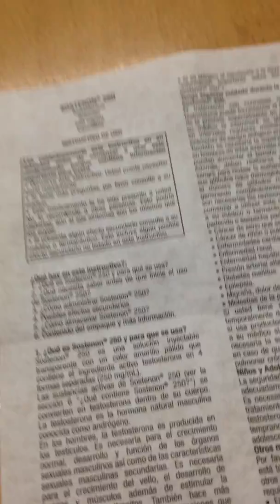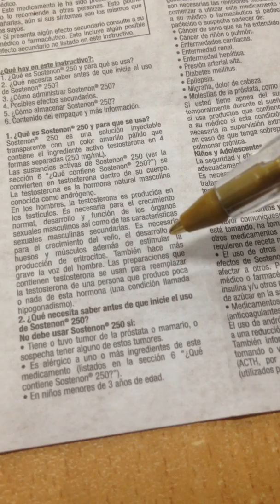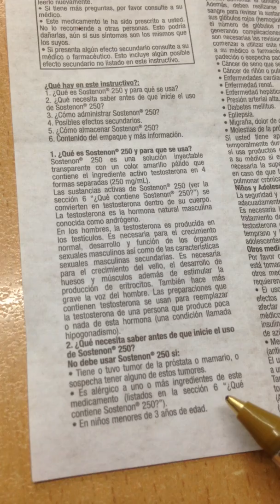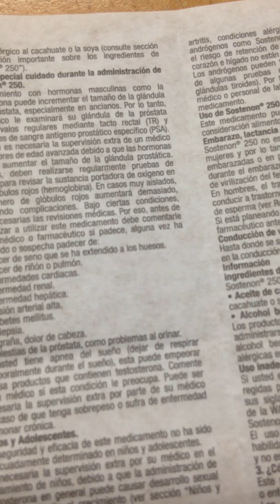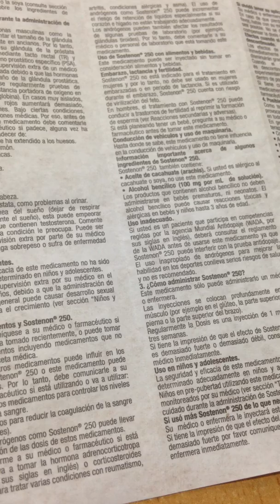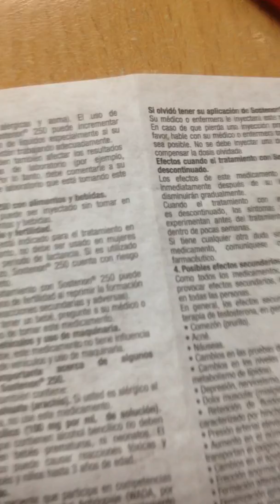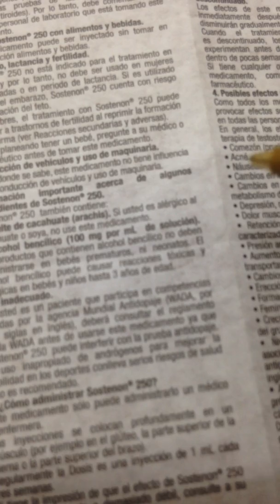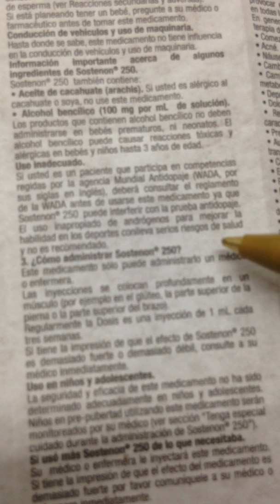Instructivo ( testosterona intramuscular )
( testosterona intramuscular ) instructivo.